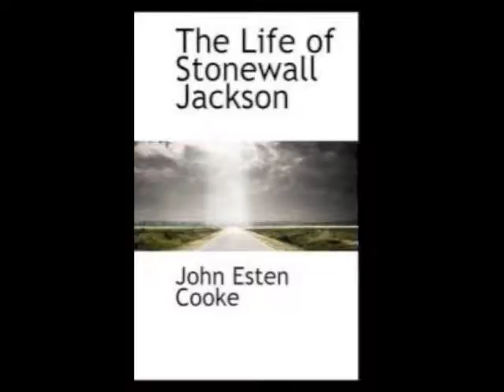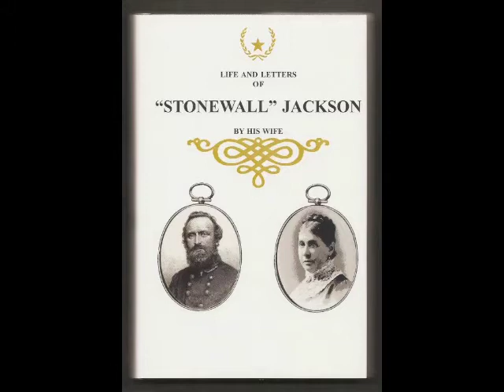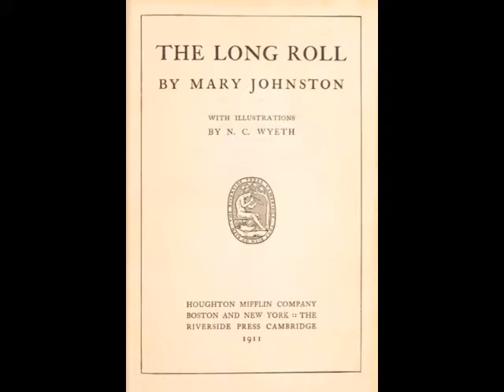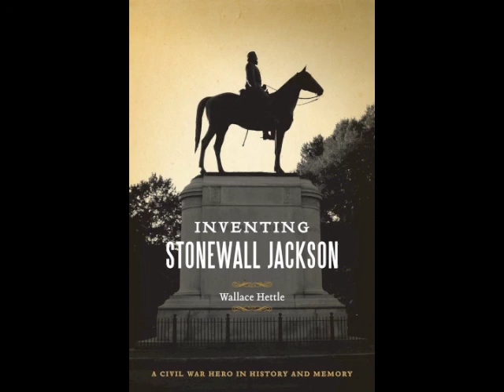Inventing Stonewall Jackson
Book trailer for Inventing Stonewall Jackson by Wallace Hettle